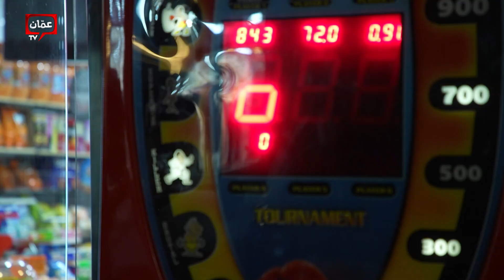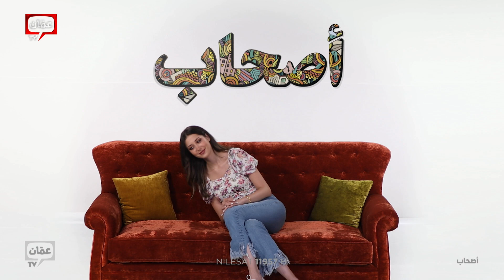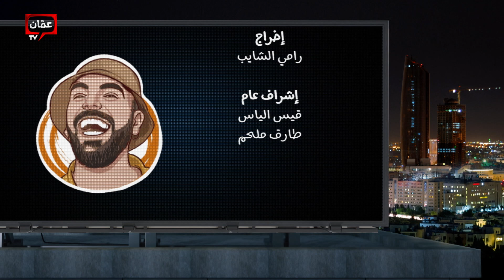فاضي إشغال - هل نسبة نجاح الانسان الاردني اعلى في بلاد الغربة؟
هل نسبة نجاح الانسان الاردني اعلى في بلاد الغربة؟

لكل منا قريب او معرفة يعمل في الخارج وشعورنا اتجاهه بانه ناجح اكثر من وجوده في وطنه.

ضيوف الحلقة دانا الخليل خالد لبيب وعمر الضمور يتكلمون عن برنامجهم الجديد على عمان تي في مع رجائي قواس وامجد حجازين.

اسضافات، دردشات، مواقف، قصص، مشاركات، تحديات، جوائز، في برنامج "فاضي أشغال" مع رجائي قواس.

برنامج فاضي أشغال يأتيكم كل خميس على شاشة Amman TV وراديو روتانا وراديو فن من الساعة السابعة مساءً

"للتسلية بس!" برنامج جديد وبقالب مختلف . .